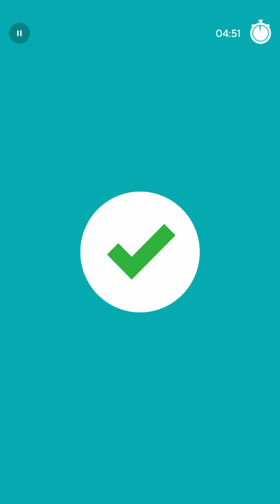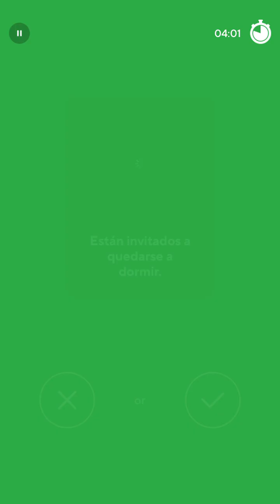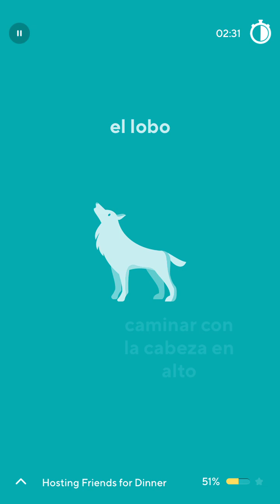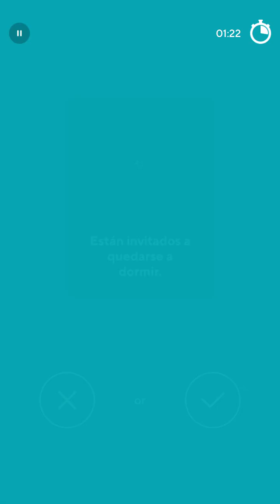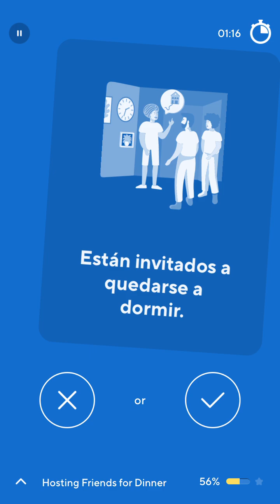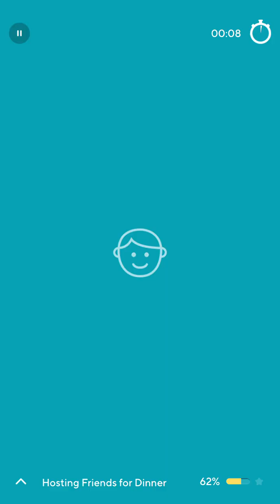2024-11-24 Drops Spanish